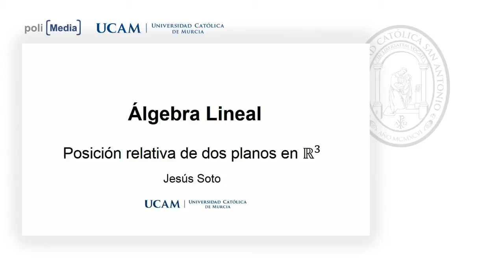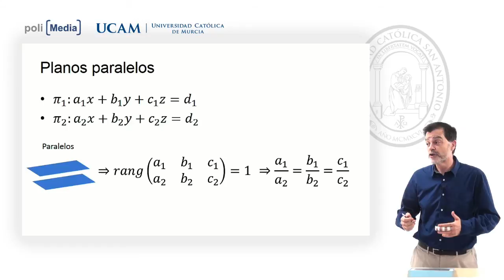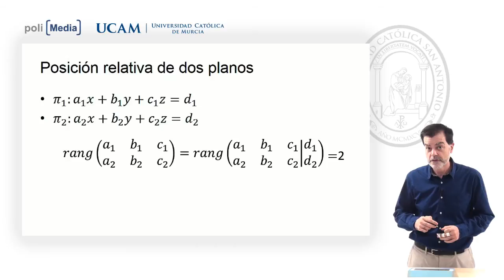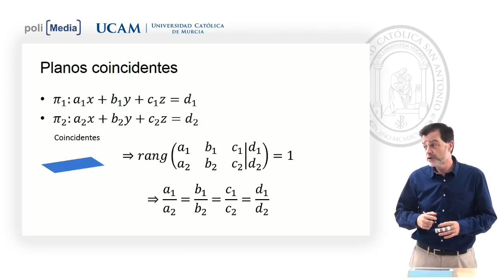Álgebra Lineal - Planos en el Espacio - Jesús Soto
Facultad: Escuela Universitaria Politécnica
Titulación: Grado en Ingeniería Informática Online
Planos en el Espacio